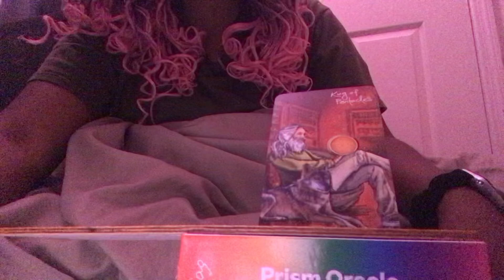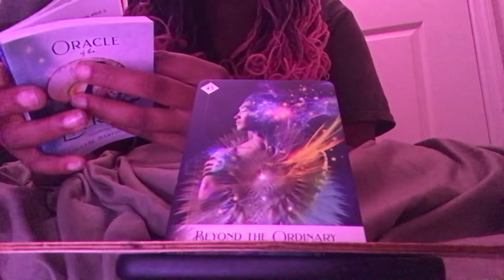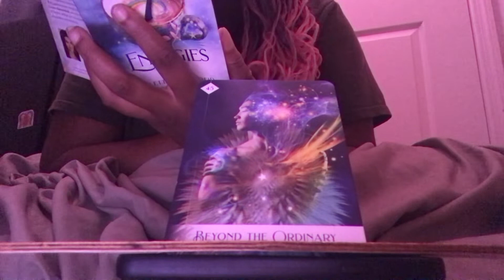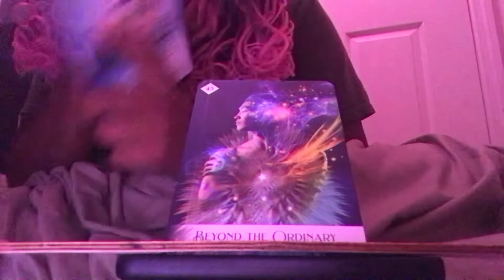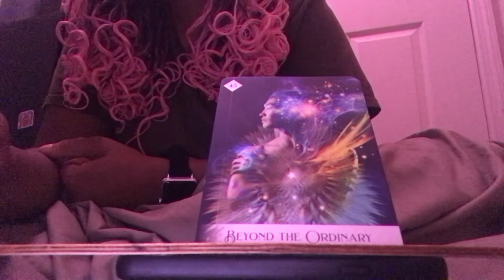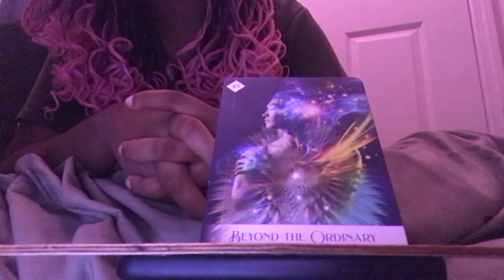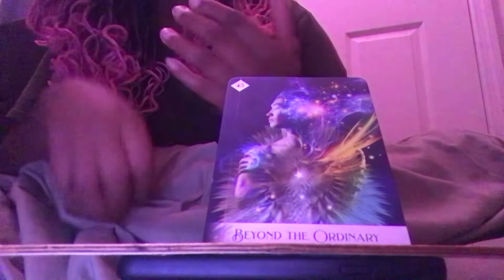Like I’m a interface lol picked a card so I could call it tarot